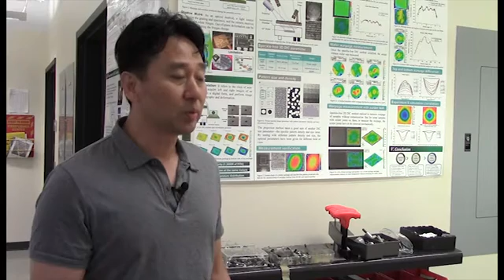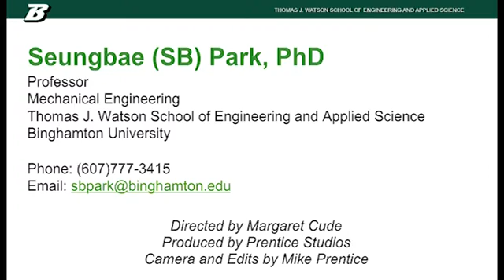Professor Park, Mechanical Engineering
Professor Dr. Seungbae (SB) Park is doing incredible research in a number of areas, including: Strength of materials, mechanics of composite materials, facture mechanics, finite element analysis I and II . Physical reliability of small-scale systems such as MEMS and sensors, advanced packaging solution in 3-D packaging and Pb-free solders, optomechanics in micro scale deformation analysis and reliability of structural failure.

Hear him discuss his research and the kinds of students he hopes to work with in these areas.

Video by Prentice Studios